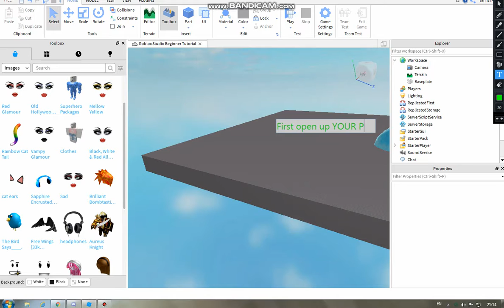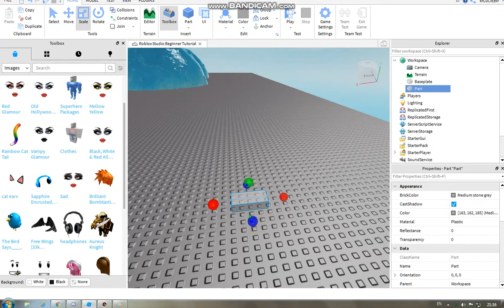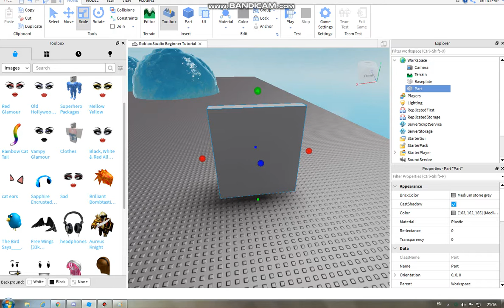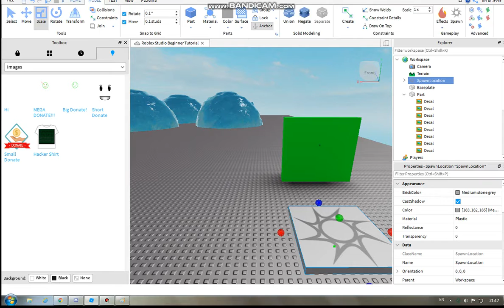Roblox (Tutorial): How To Make Your Own Decal!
Just Use Paint :)

Note:
Im forgot my Outro XD